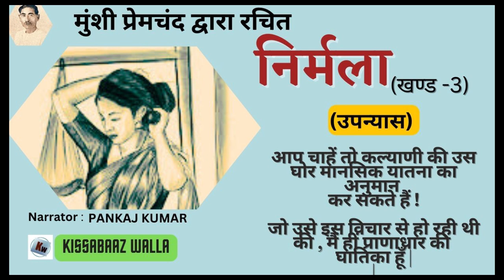Nirmala (निर्मला) उपन्यास खण्ड -3 || मुंशी प्रेमचंद || Munshi Premchand || Novel